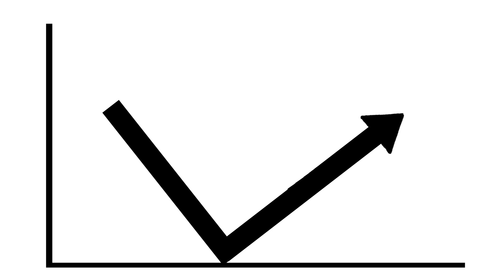Your Drury Fusion: Life and Career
Your Drury Fusion is a new approach to a college education. It blends career and life credentials and truly challenges you to apply what you learn to real-world problems. This isn’t about a few electives – it’s a guarantee that a Drury education will equip you with the knowledge and skills you need to succeed in an ever-changing world.